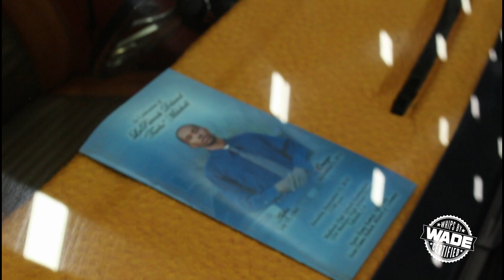Forgiato Fest Dallas : "Tango Mango" LS Box Chevy on 26" Forgiatos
First off start with a RIP to the Owner of this one ! Salute to his homie for carrying out his wishes and taking the car to the show ! Candy Orange LS powered sitting just right on 26" Forgiato wheels. Ostrich interior repping Nokturnal Car Club !!